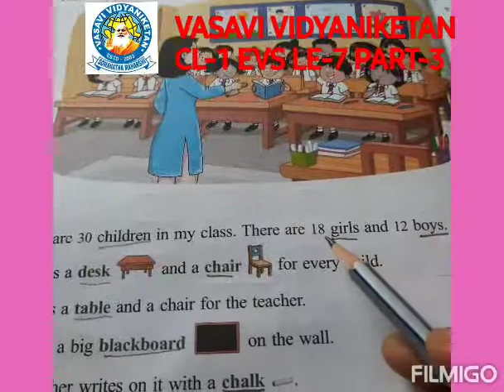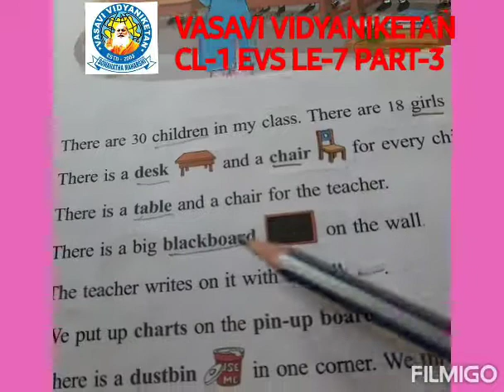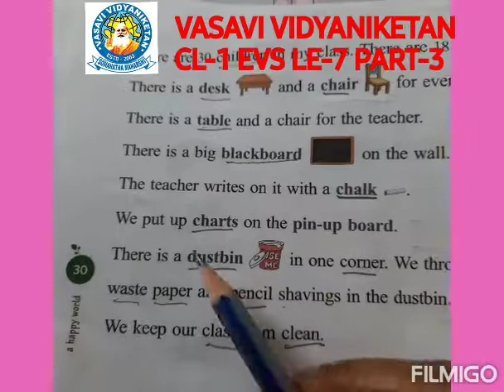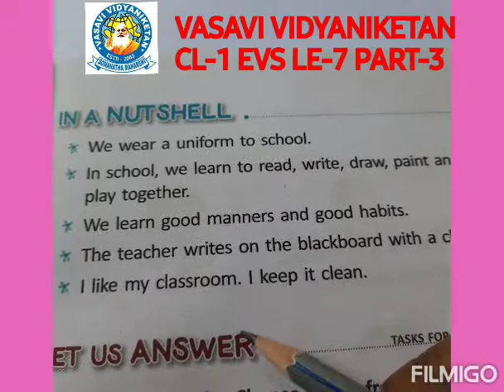Cl 1 EVS le 7 PART 3 27 01 21 Filmigo